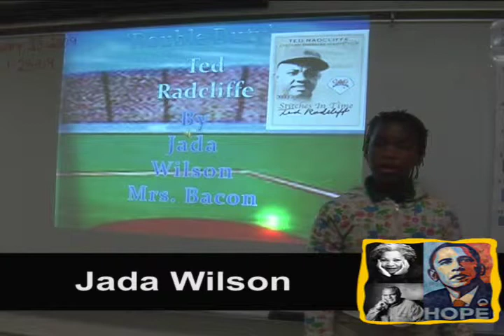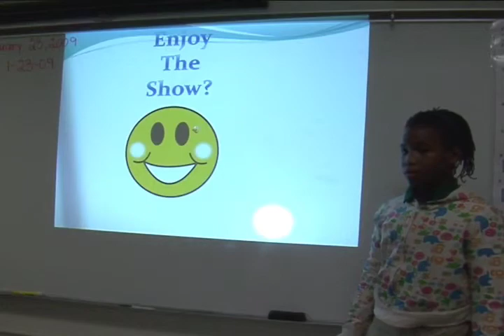Feb. 11: Ted Radcliffe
Jada Wilson, fifth grade student in Ms. Margaret Bacon's fifth grade class at Hesse Elementary School, presents her Black History Month project on Ted Radcliffe.